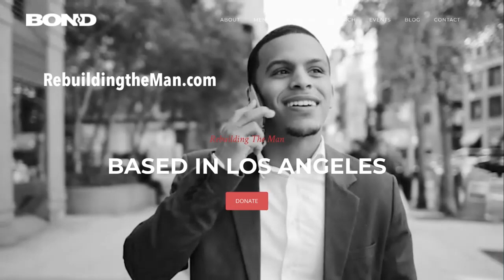JLP | Derek Chauvin Juror Was Out Protesting!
Jesse also takes a call from a lady who doesn't like his comments about black people.